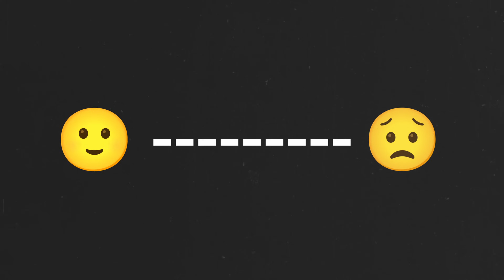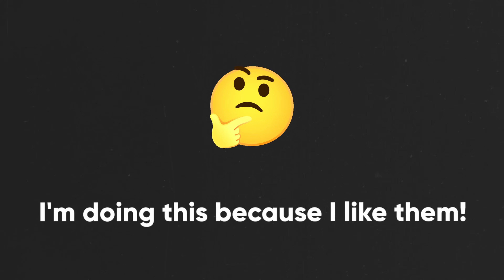5 Ways LETTING GO Makes You Attractive AF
There are a wide range of benefits to letting go in life. We can find emotional freedom, personal advancement, generally improved happiness and yes, we even become more attractive!

In this video, I discuss the surprising process by which reducing your attachment to results and letting go can actually make you MORE LIKELY to get the things you wanted in the first place.

We talk about neediness and attachment to results, and how by letting go you can free yourself to try new things, be bolder, feel calm within your own energy, and be more at peace with yourself!

Fair warning: this isn't something you can fake. If you try pretending to let go, you're still attached to results, and you're still being manipulative - You must work on cultivating an inner attitude of detachment. Not detachment from people or experience, but simply from the NEED for everything to go a certain way. The less we feel the need to control and the more comfortable we feel within ourselves, the more attractive we become

📷 Main Camera
📷 Action Camera
📷 360 Camera
📷 Favorite Lens
📷 General Purpose Lens
📷 Ultrawide Lens
💡 Main Studio Light
💡 Secondary Lights